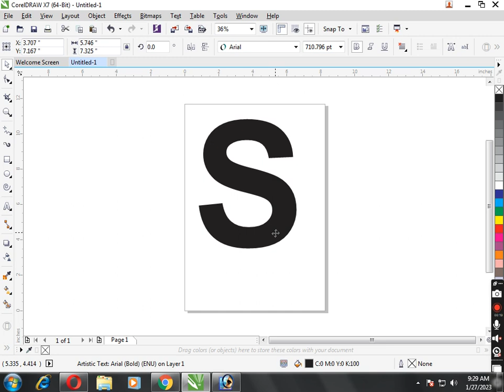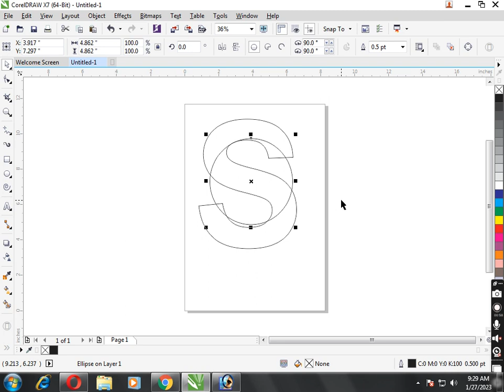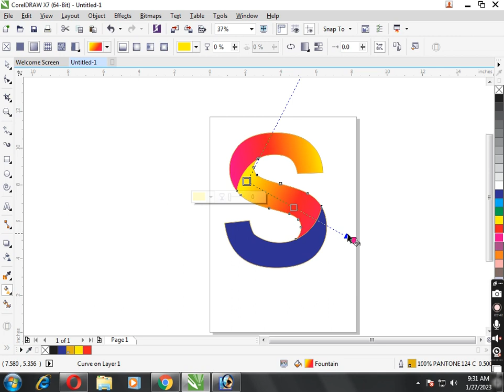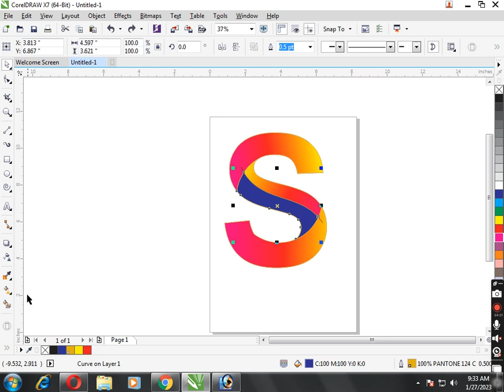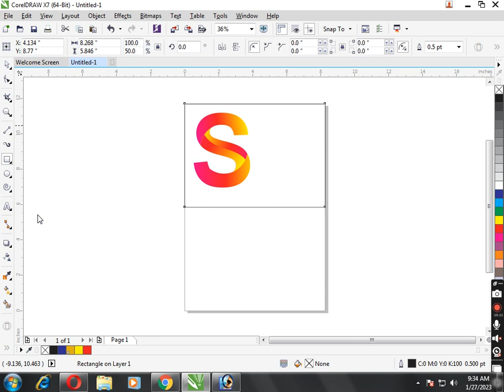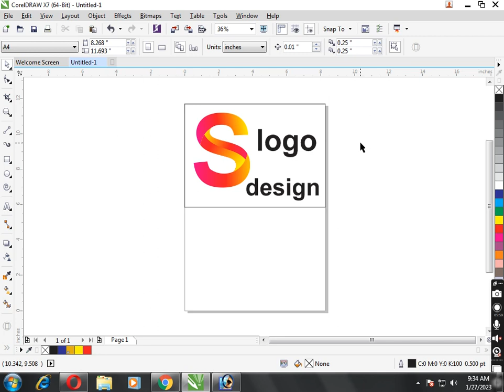s logo design in coreldraw logo design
Welcome to the world of Unique, Design, this video is about S logo design
coloreing greedeion colore super log .

If you wanna ask some tutorial about design, CorelDraw, etc. you can ask us in comment.

Happy Design!!!